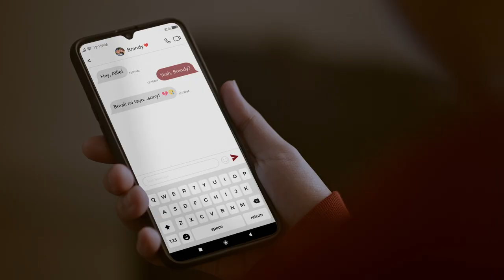Alfonso Light Brandy: Ad Q4 2022 30s Version 2 [with CC]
If you don't like it, hit the dislike button.

This video is originally made for ARCHIVING/ENTERTAINMENT purposes only, and the purpose of archiving this is to preserve this event that has happened without the others knowing.

Client: Alfonso Light
Agency: OMG
Post House: Playground Inc.